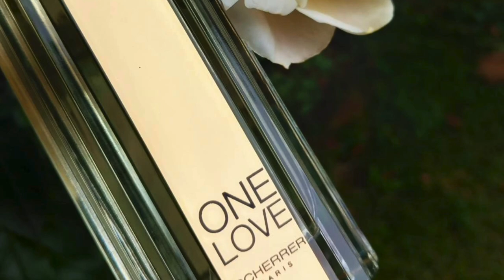ЕДИНСТВЕННАЯ ЛЮБОВЬ от Jean-Louis Scherrer. Красивый цветочно - зеленый шипр.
В этом видео представлен аромат

JEAN-LOUIS SCHERRER
One Love

В обзорах я высказываю сугубо своё мнение о парфюмерных композициях.
Возможно, оно не совпадает с Вашим.
Я ничего не рекламирую и никого не агитирую приобретать ароматы, показанные мной в обзорах.

Приходите. Там интересно. А еще там можно выложить на продажу, обмен, дарение аромат, который вам не подошел.

Это мой Telegram - канал. Жду вас!

Для поддержки канала  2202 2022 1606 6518 (карта Мир Сбер)